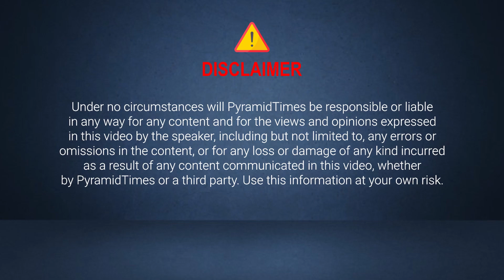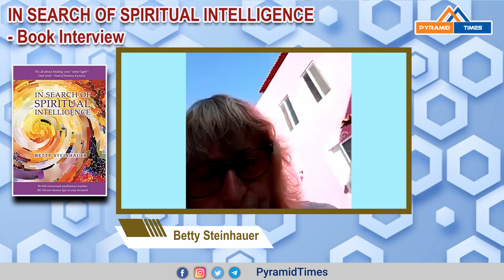IN SEARCH OF SPIRITUAL INTELLIGENCE| Interview with Betty Steinhauer by Veena Suruvu | PyramidTimes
Pyramid Times YouTube channel is dedicated to spread new age spirituality to each and every corner of the world, with the help of great spiritual leaders and gurus across the world! Our videos will help seekers to experience change at their body,mind and soul levels. We will also provide insights to better businesses for Enlightened entrepreneurs and spiritual leaders.
pyramidtimes pyramidmeditation guidedmeditation sankalpadhyanam Meditation Meditationmusic Meditationforbeginners Meditationmusicforpositiveenergy SpiritualJourney Pyramid Times Meditation Pyramid # Pyramids # Times English Times Channel Pyramid Meditation# Calming Sleep Music, Relaxing Deep Sleep, Stress Relief, Activate Self Love And Healing#Tony Robbins Tony Robbins Motivation#Tony Robbins Motivation With English Subtitles#Sadhguru#Isha Meditation Music#Sadhguru Meditation Chant#Affirmations For Health, Wealth, Happiness, Abundance "I AM" # THIRD EYE CHAKRA OPENING MEDITATION MUSIC, Raise Intuitive Power Activate Ajna Positive Energy Vibes#Root Chakra Healing Music || Clear + Unblock Root Chakra With Subtle Seed Mantra Chants#OSHO Oshotalks Meditation# Live Guided Meditation To Activate Your Pineal Gland And Open Your Third Eye [INSTANT RESULTS!!]# OSHO Oshotalks Meditation Sadhguru On How To Manifest What You Really Want Lawofattraction Kundalini Yoga: Awakening The Shakti Within#Master Shi Heng Yi – 5 Hindrances To Self-Mastery | Shi Heng YI | Tedxvitosha#Anapanasati Breath-Meditation Throughout The Ravivarma Bikshamaiah_Guruji_Speech #10 Minute Mindfulness Meditation Brahmarshi Patriji # Brahmarshi Pitamaha Patriji Message# Brahmarshi Pitamaha Patriji Message#PyrmidValleyInternational#Pyramid#Pmcchannellive#Pmcmeditationchannel#Patriji_Speeches_English Siddheswarananda Bharati Swamiji Prakruthi Vanamprasad Patriji_Latest_Speeches Pyttv Patrijimeditation Meditationi#Yogachannelinenglish#Meditationchannelin English # Spiritualityin English Howtodoyoga In English Howtodomeditationintelugu How To Meditate # Mindful # What Is Meditation# - Headspace# 7 Min Meditation # To Start Your Day # Yoga With Adriene Meditation For Anxiety Yoga With Adriene # MEDITATION # TECHNIQUES # BENEFITS How To Meditate # 12 Science-Based Benefits Of Meditation # How Do You Meditate At Home# What Are The 3 Types Of Meditation? # There Are Six Popular Types Of Meditation Practice Mindfulness Meditation# # Naduri Srinivas # Focused Meditation# Movement Meditation#Mantra Meditation#Transcendental Meditation#Which Type Of Meditation Is Right For Me?# How Do You Do Meditation#What Are The Benefits Of Meditation? Offers # How Do You Know If You Are Meditating Correctly#How Do I Know If I Am Doing The Meditation Correctly # How Do You Start A Meditation Habit#What Is The Best Way To Meditate#What Are The Best Meditation Techniques#What Is Meditation And How One Can Meditate# How Does Meditation Help # How Do I Meditate, Being A Beginner#What Are The Benefits Of Meditation# How Do You Meditate Why Is It Good To Meditate#What Are The Purposes Of Meditation# What Are The Different Effects Of Meditation#Is Meditation Overrated How Has Meditation Changed Your Life#How Does Meditation Work#What Are Your Tips For Getting Into A Meditation Routine#How Do I Do Meditation#Is Meditation A Good Way To Help People In Depression#Which Is The Best Book About Meditation#When Is The Best Time To Do Bigg Boss Lite Telugu Comedy Video Meditation I Have Bad Anxiety. Does Meditation Work#How Can I Practice Mindfulness Without Meditation#What Is The Difference Between Mindfulness Meditation And Transcendental Meditation#Why Should You Money# Law Of Christmas Tree# vlogmas Christmas # Christmas music # Christmas 2021
happy holidays HappyHolidays by Boston Dynamics ranking
holidays# Newyear 2021 # Free fire Christmas celebration"#"How to get free pan skin# How to get free 10 weapon Royal watches#gifts from free fire#How to complete new event Christmas celebration#Free fire live#Chrono Character skill Ability test#Nithin FG
Attraction Meditate What Is The Best Time For Meditation During A Day#Which Is The Best Method Of Meditation#What Is Art Of Living# 'Art Of Living'What Is The Happiness Program # Garu#Ramana Maharshi#Babaji#Lalitha Sahasra Nama# Soundarya Lahari#Vishnu Sahasra# Soul Travel#Paripurnananda Swami# Sri Ravi En#Mantra#Money#Attract Money#Money Magnet#Positive Energy Success# Life Videos#Pyrmid Meditation Share and Subscribe us Today For Daily Videos: 🙏🙏